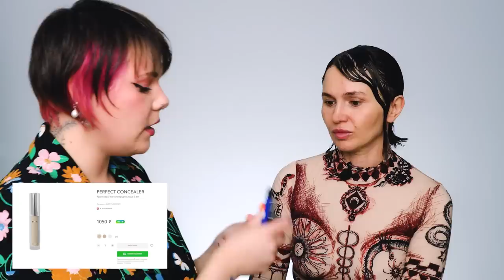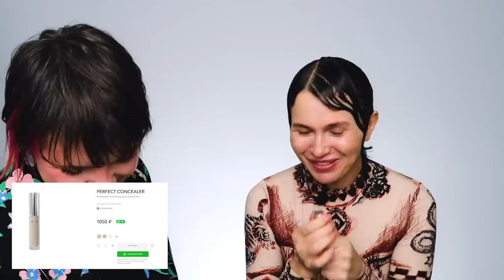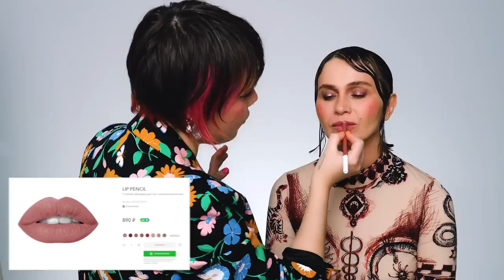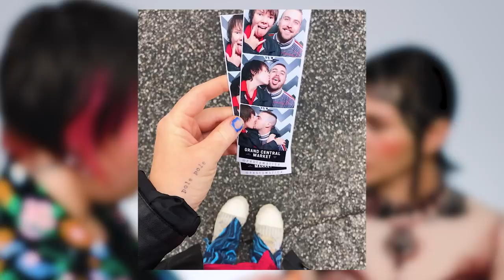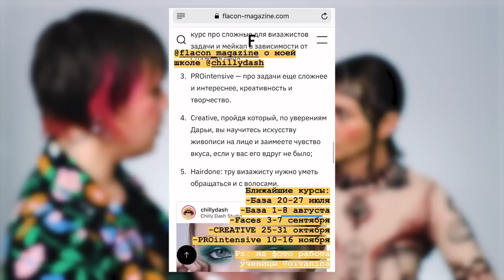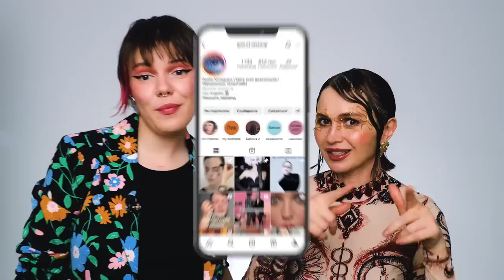ДАША ХОЛОДНЫХ: ЖЕНИХ-АФЕРИСТ И ПЕРЕЕЗД В АМЕРИКУ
Откровенный макияж с Натальей Шик и в гостях у нас Даша Холодных. Даша расскажет о том, как чуть не вышла замуж за афериста и мошенника, но именно это помогло ей переехать в Америку. О жизни, творчестве и работе в США, о планах на будущее и о многом другом. Очень откровенный разговор получился у нас с Дарьей Холодных.

0:00 - интро;
0:32 - Даша Холодных;
1:42 - вера в силы Вселенной;
6:16 - обучение в художественной школе;
7:00 - обучение в колледже;
13:32 - опыт работы в офисе;
15:47 - решение о переезде из Казахстана;
24:19 - жизнь в Москве: начало;
27:27 - как Даша начала вести мастер-классы;
31:16 - работа в МАС;
37:42 - как Даша ушла из МАС;
45:18 - чуть не вышла замуж за афериста;
1:03:32 - жизнь в Америке;
1:04:47 - про работу;
1:10:53 - про знакомство со Львом;
1:15:05 - про визу талантов;
1:21:39 - совет тем, кто хочет переехать в США;
1:23:15 - планы на ближайшее будущее;
1:24:00 - как визажисту начать работать с журналами;
1:26:23 - каких звезд красила Даша;
1:30:48 - что такое любовь к себе;
1:33:58 - главная фишка макияжа;
1:36:09 - почему именно Лос-Анджелес;
1:41:25 - про работу с фотографами;
1:42:17 - творчество в Лос-Анджелесе;
1:45:59 - креативщики не умеют делать макияж?;
1:47:58 - за что в жизни стыдно;
1:49:28 - самая большая гордость;
1:50:59 - розыгрыш бокса с косметикой SHIK.